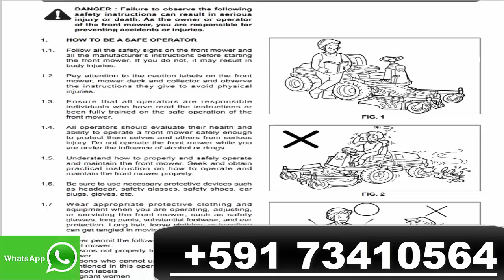Iseki PDF Parts Operator Spare Catalog Electronic Manual Shop Service Diagram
Descargar,
Download,
pdf,
catalog,
parts,
Spare,
Electronic,
Manual service,
shop manual,
service repair,
diagram,
workshop manual,
repair,
Manual PDF,
Parts Catalog,